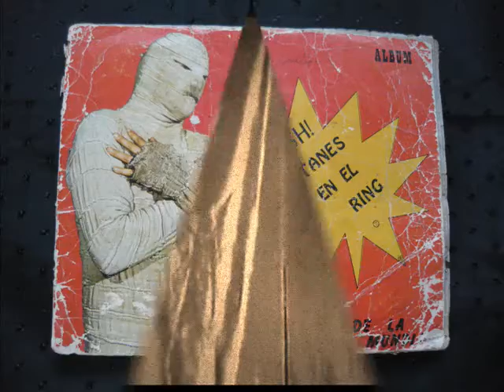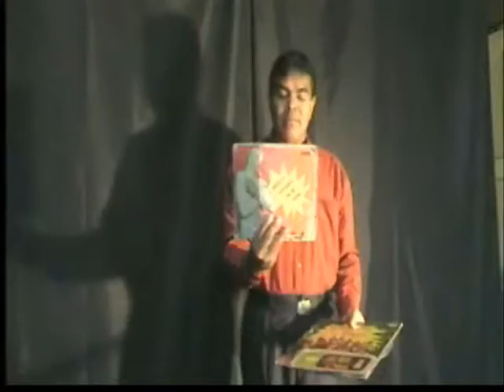HOMENAJE A MARTIN KARADAGIAN Y LOS TITANES EN EL RING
EL VIDEO ES UN HOMENAJE A ESOS PERSONAJES DE NUESTRA INFANCIA.